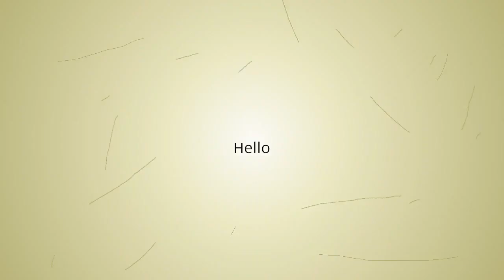2pcs ABS 18 LED 12V Car License Plate Lights For Honda Civic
2pcs ABS 18 LED 12V Car License Plate Lights For Honda Civic Accord Civic Odyssey or Acura MDX DL RL TSX Car Number Lamp

Similar Product